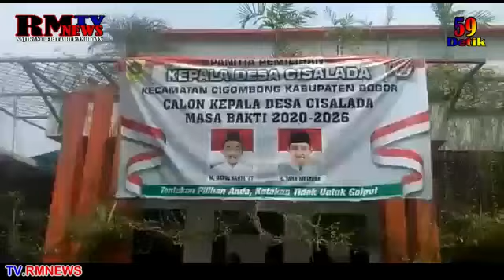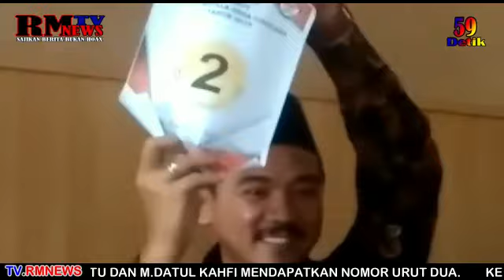Pengundian Nomor Urut Kepala Desa Cisalada Cigombong Kab.Bogor | M.DATUL KAHFI Dapat Nomor Urut 2